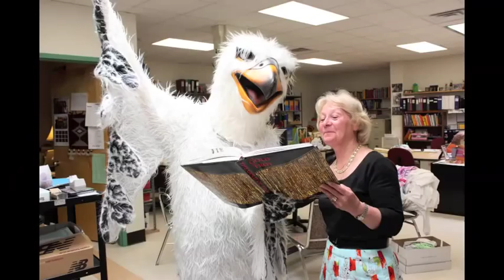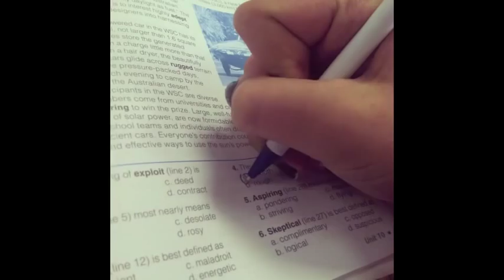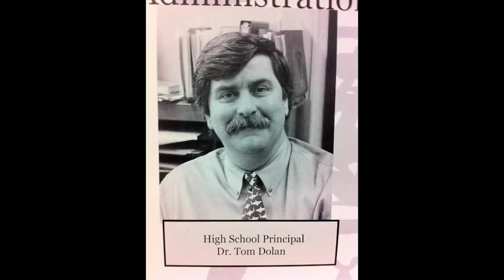Cold Spring Harbor High School Is...